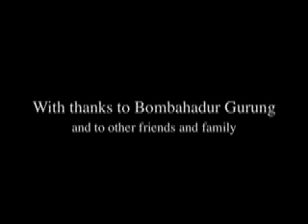A Gurung ritual - Buje Deorali 1994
A ritual in a Himalayan village in 1994 for a village goddess.
All revenue to the World Oral Literature Project